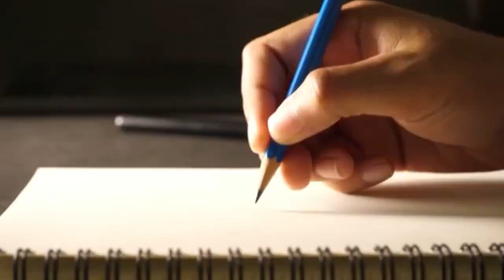This herb removes warts, papillomas and eczema better than laser !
This herb removes warts and papillomas better than laser !
You can treat warts on places such as the hands, feet, or knees by applying this plant
Chelidonium majus is a plant that removes warts, corns, eczema and skin infections
Using this plant you can get rid of warts very fast